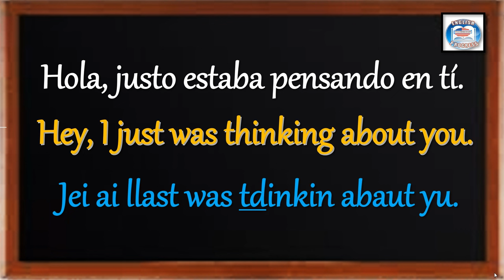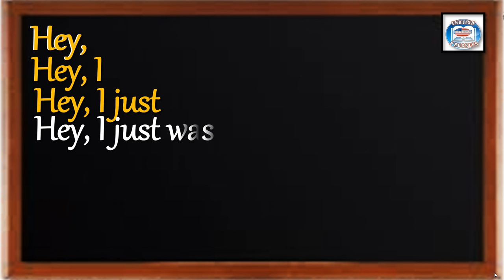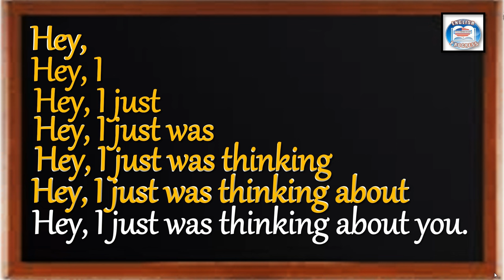👉169 ¿CÓMO SE DICE EN INGLÉS? HOLA, JUSTO ESTABA PENSANDO EN TÍ.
👉PARA ENTENDER MÁS FÁCIL LA PRONUNCIACIÓN FIGURADA VER ESTE VIDEO: 👉   • 😱 APRENDER INGLÉS MÁS FÁCIL(CURSO DE ...   ​
► GUÍA DE STUDIO DE LA CLASE:  / maryenglishp.  . ​
►SOY LA MAESTRA MARÍA OROZCO Y TE DOY LA MÁS CORDIAL BIENVENIDA A  APRENDER INGLÉS EN ORACIONES.​